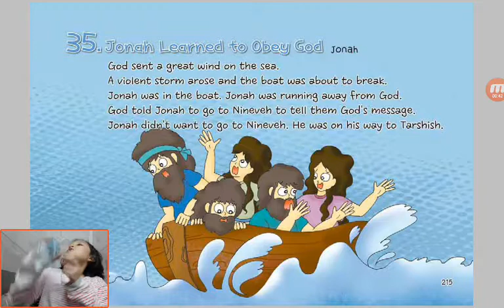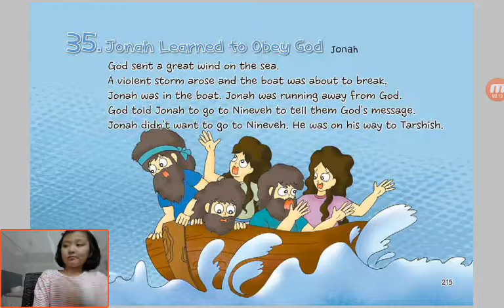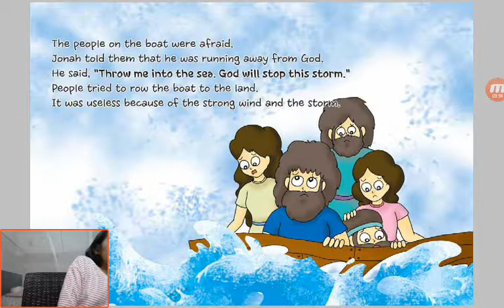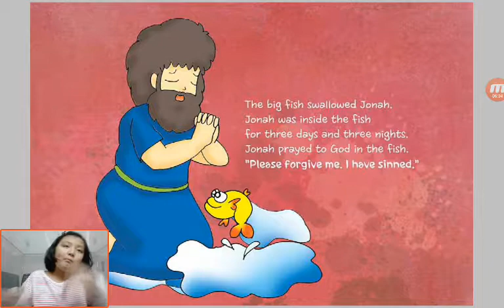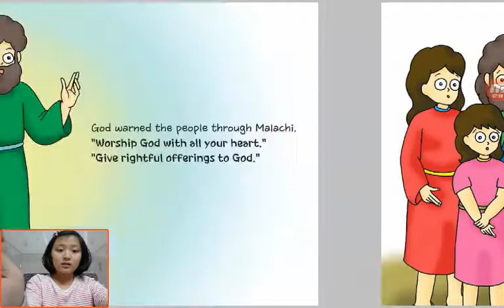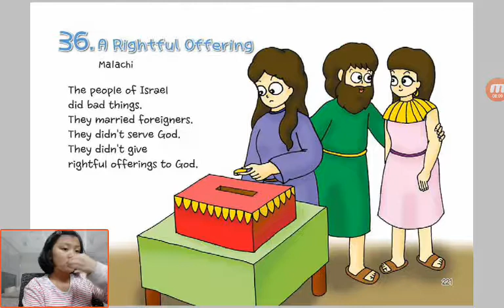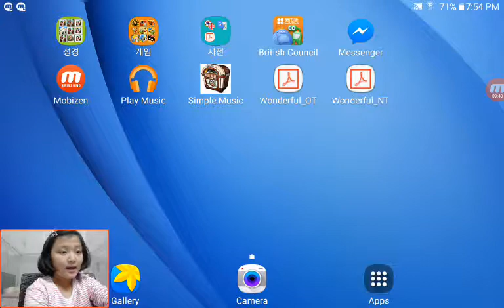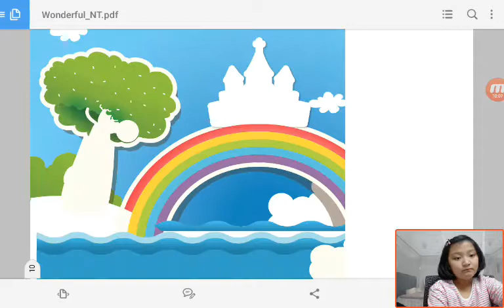‹Kids›Grace：Wonderful Bible Story‹성경이야기›– 35. Jonah Learned to Obey God about Jonah